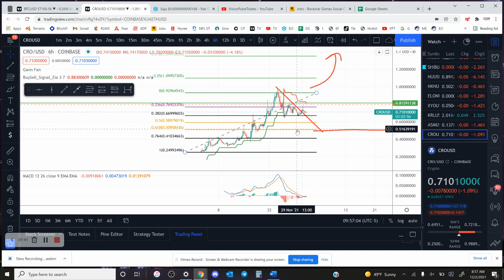CRO Crypto Coin Market Update 12-2